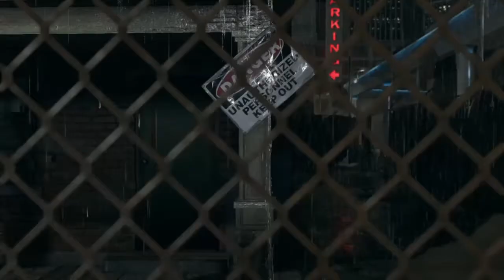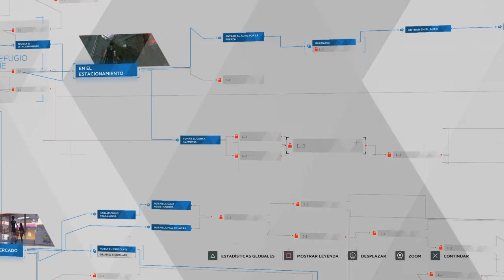La nueva vida de Kara y el resurgimiento de Markus - Detroit Become Human (C.5)